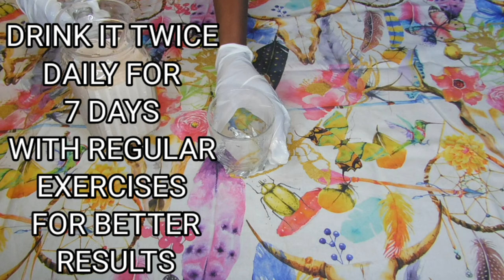DO THIS TWICE DAILY GROW BIG BUTT AND HIPS IN 3 DAYS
DO THIS TWICE DAILY GROW BIG BUTT AND HIPS